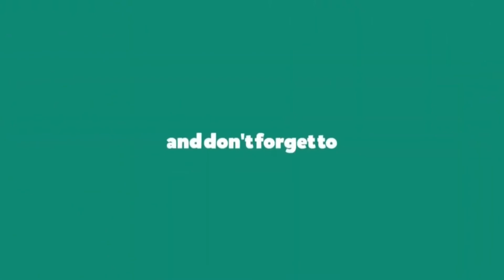SIRAJI FIL MEERAS DARS 05 | ARABIC 5 | MUFTI AFZAL SAHAB ISHAATI | ISHAATUL ULOOM ONLINE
سراجي في الميراث
درس نمبر 5
الصف الخامس
مولانا افضل صاحب اشاعتي

Jamiaislamiaishaatululoom.com